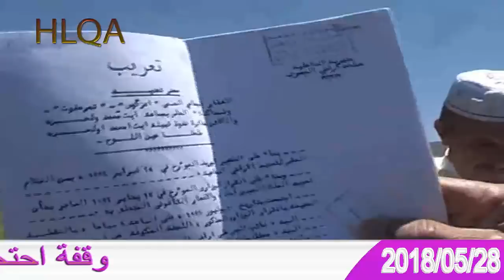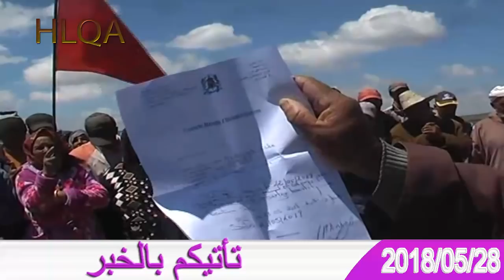قبيلة ايت بن امحمد اولحسن تستنجد بجلالة الملك محمد السادس نصره الله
وقفة احتجاجية لقبيلة ايت بن امحمد اولحسن جماعة سيدي المخفي قيادة عين اللوح دائرة ازرو عمالة إقليم افران
 شهادة
العلاويرحال
ادريس بزرور
 زهرة الموساوي
 2018/05/28
TV HLQA  تأتيكم بالخبر من عمق الاطلس
كاميرا مان اﻷستاذة الصحفى سعيد لخصيم